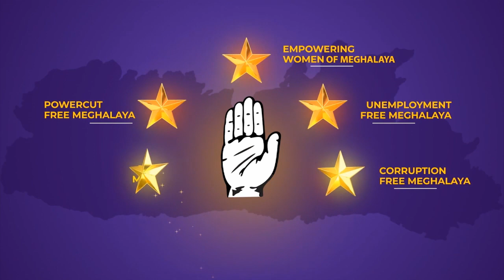HIAR KI NONGÏALAM KA HYC SHA PATHARKHMAH BAN PYNSHAI ÏA KA ‘RAI EH DAW’